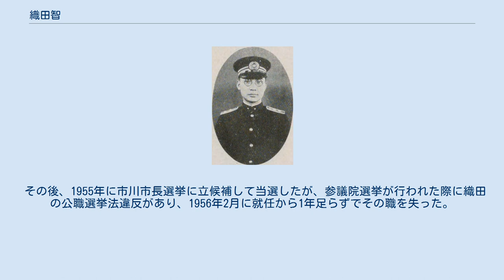織田智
織田 智（おだ さとる、1899年3月20日－1981年7月20日）は、昭和期の内務官僚。
戦後山形県知事（官選最後）を経て、市川市長となる。
 福井市出身。
東京帝国大学を経て内務省に入省し、1940年から3年間、千葉県書記官・経済部長を務める。
その後、朝鮮総督府物価課長となるが、戦後帰国して本省に戻り、1947年3月14日に山形県知事に任命される。
 ところが、就任直後に千葉県知事選挙に出馬すべく県知事の辞表を出して無所属での立候補を表明した。
折しも日本自由党と日本進歩党（3月31日に民主党となる）の間で統一候補の合意に失敗し、候補を欠いた進歩党は3月17日になって織田を推薦した。
4月5日に知事選挙が実施され、自由党公認の元県会議長の川口為之助が1位となったが、当選に必要な票数に達せず、3万票差で2位であった織田との決選投票となった。
その際、3位で落選した山口久太（佐原高等女学校校長、後に八千代松陰中学校・高等学校創立）を公認していた日本社会党が、川口と織田の票差や他党の“公認”である川口よりも他党の”推薦”である無所属の織田の方が党内の理解を得やすく、政策協定を組みやすいことから織田への支持を決定、さらに他党も同様の動きを見せた。
だが、4月15日の決選投票では伸び悩み、4万票差で川口に敗れた。
 その後、1955年に市川市長選挙に立候補して当選したが、参議院選挙が行われた際に織田の公職選挙法違反があり、1956年2月に就任から1年足らずでその職を失った。